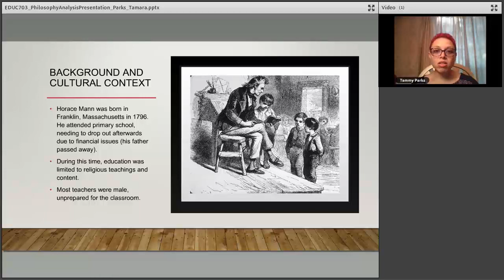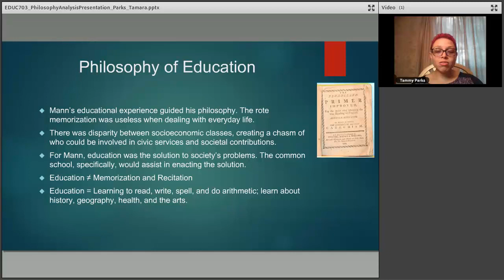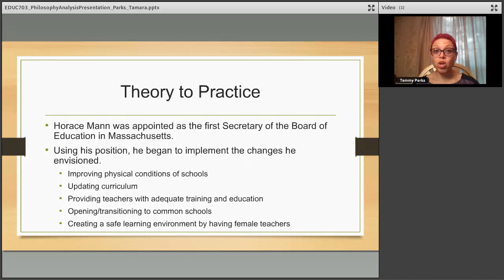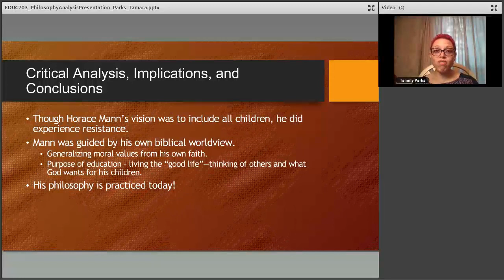Horace Mann's Ideas and Philosophy